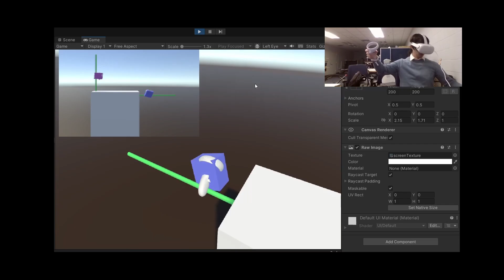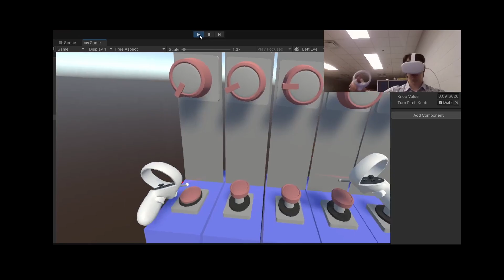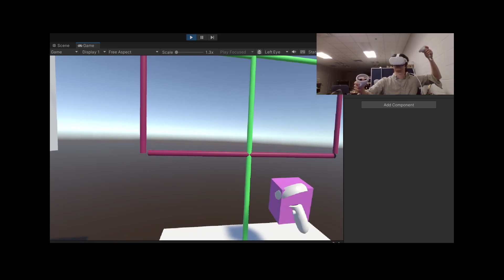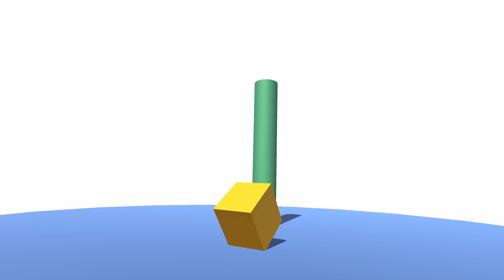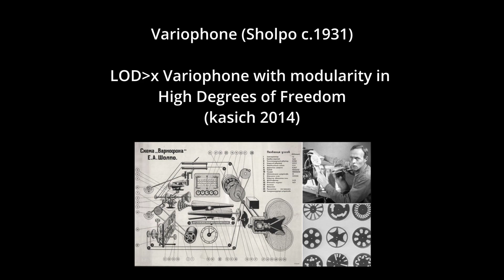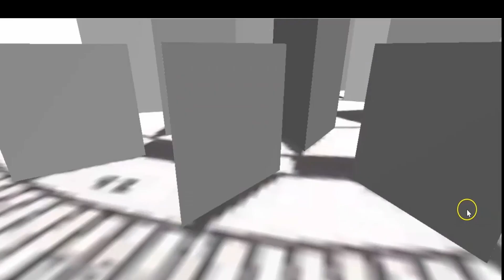PastModern Modular - work in progress (2014, 2023, 2024)